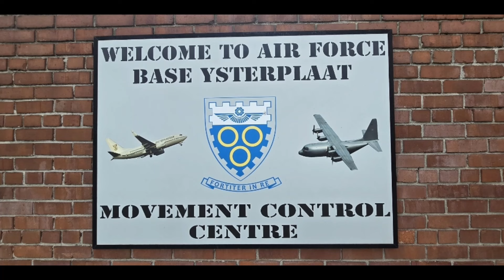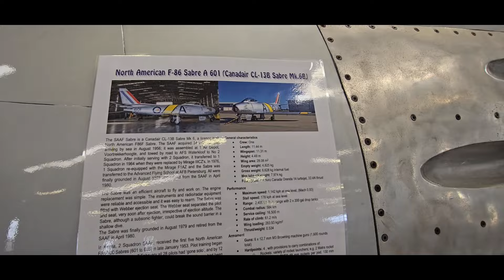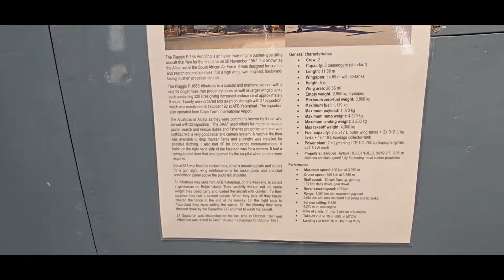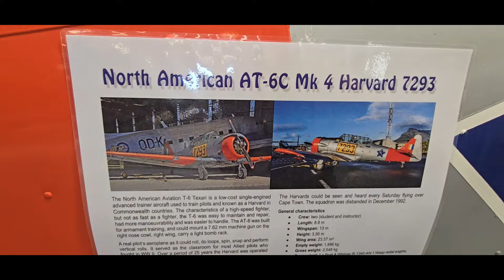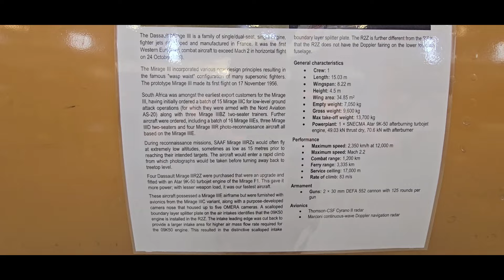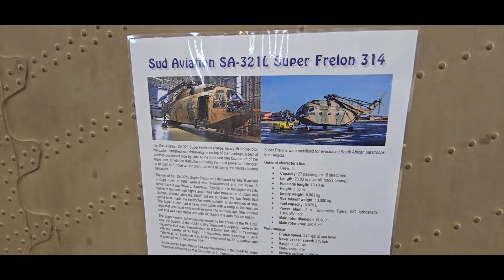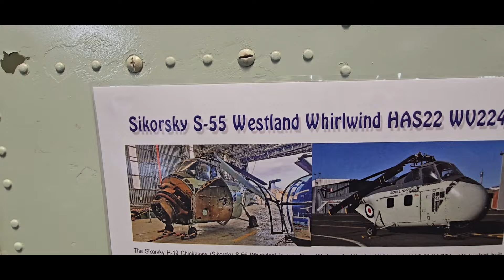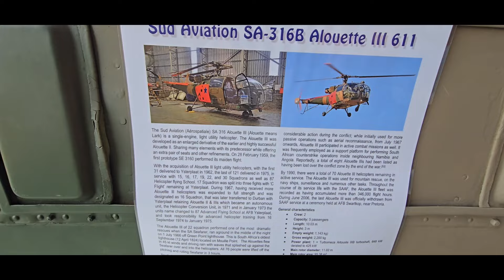Touring Jet Fighters | Ysterplaat Air Force Base | Cape Town | South Africa 🇿🇦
Every Saturday, Friends of The Air Force open up the hangers and Museum to the public for a Donation on entry.

It's a great Experience to be had.
Make sure this is on your Bucket List.